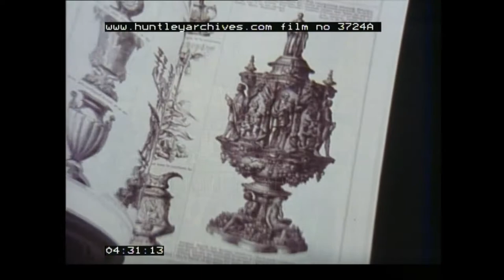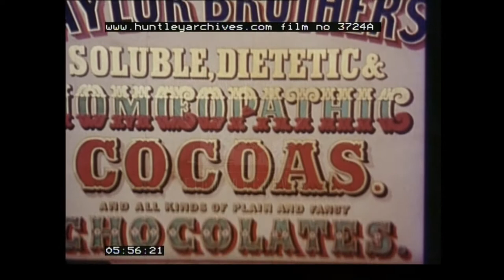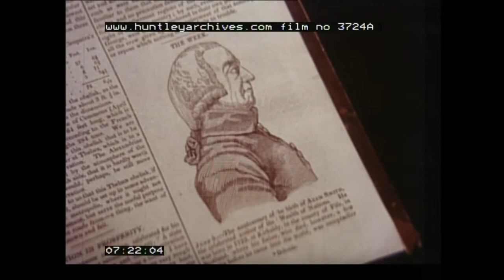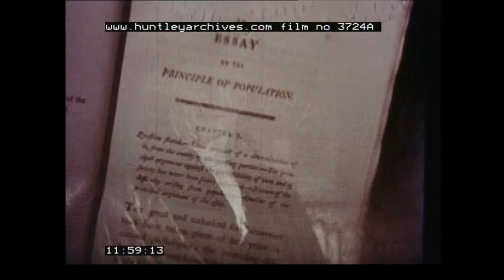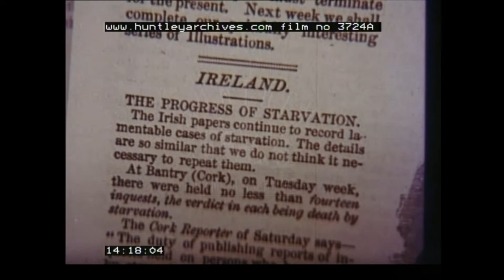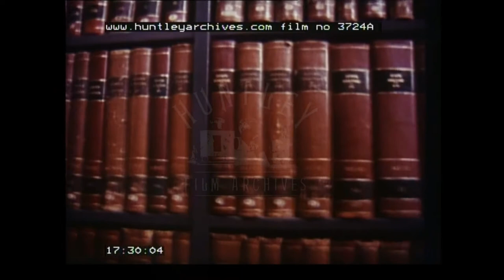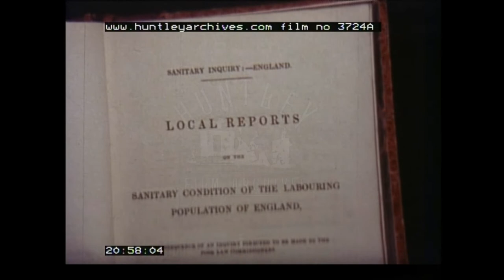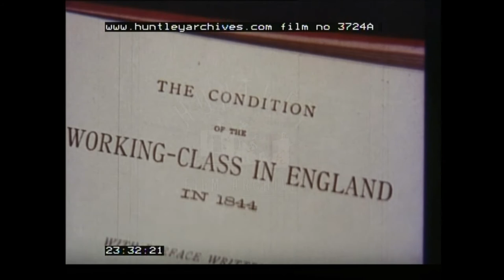History of the Industrial Revolution. Archive film 3724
Reconstruction of the Industrial Revolution in the U.K.
Peasant with tools.  Scythe.  Sheep.  Hand weaving, loom, spinning wheel. Master weaver lights pipe from fire.  Examining wool.  Man pats his stomach.  Clock strikes 12.  Roast dinner and potatoes taken to table.  Saying prayers before eating.  Sharpen knives.  Woman cleans window.  Horse and cart.  Thatched cottages.  Friesian cows.  Man with scythe goes through gate.  Steam engines whistle.  Engine.  Back gardens of terraced housing from train.  Railway.  Gasholders.  Cartoon: tools, Spinning Jenny.  Film: train whistle, train wheels.  Viaduct.  Cranes loading and unloading.  Rolling barrels.  Country house, iron gates opening.  Prints by Dore.  Rain on cobbled streets.  Houses of Parliament.  Big Ben at 11.45.  Battersea Power Station.  Cobbler making shoe, wealthy man buying shoes.  Leather, cutting machine.  Preparation of hides by machine.  Machine stitching of shoes.  Men and women's shoes.  Rolling leather.  Cutting leather on production line.  Industrial chimney smoking.  Steel making.  Steam trains.  Passenger train (steam).  Loading ships by crane.